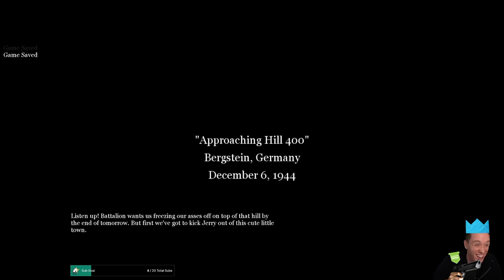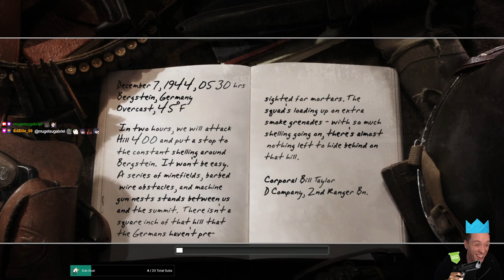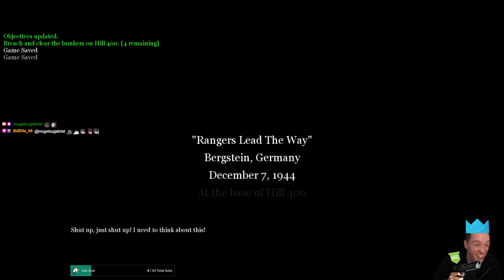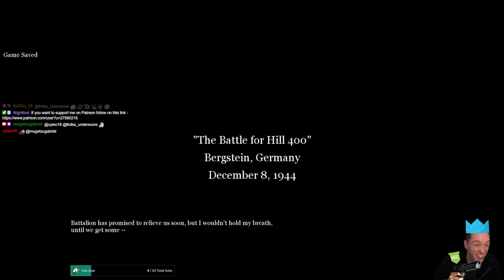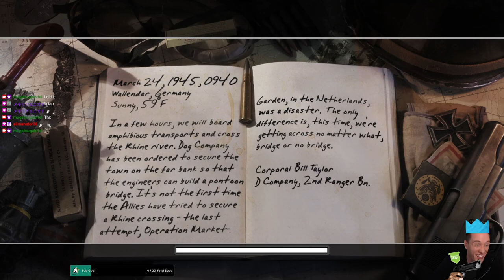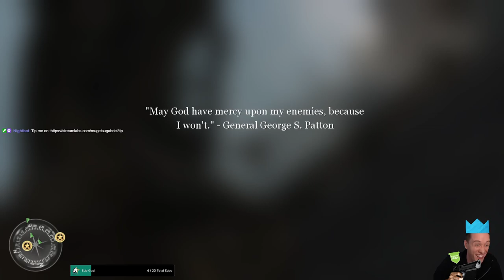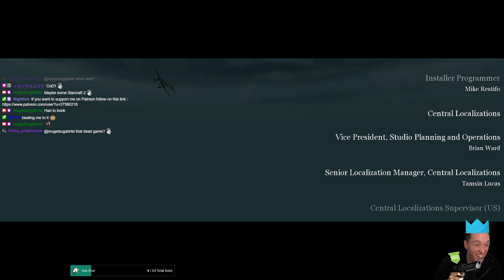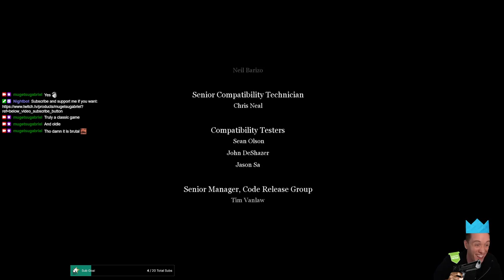PLEBS: Playing Call of Duty 2! (Part 3)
In this series of videos I am playing Call of Duty 2 Part 3